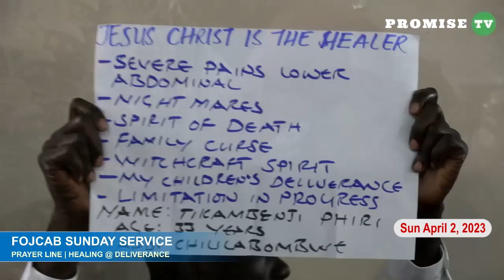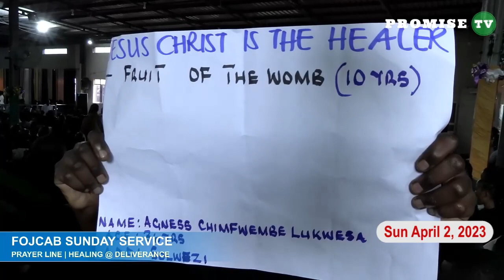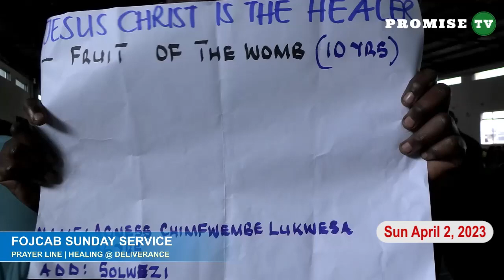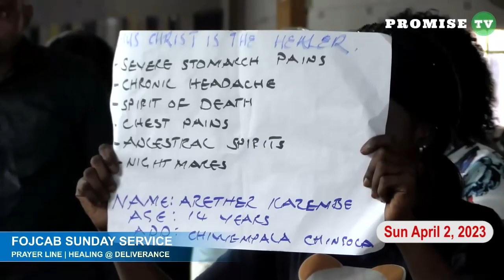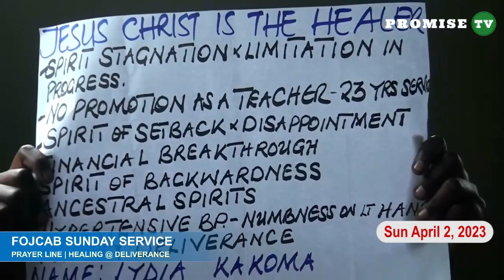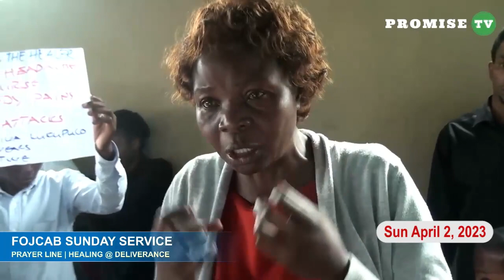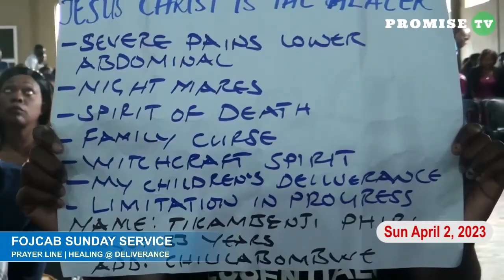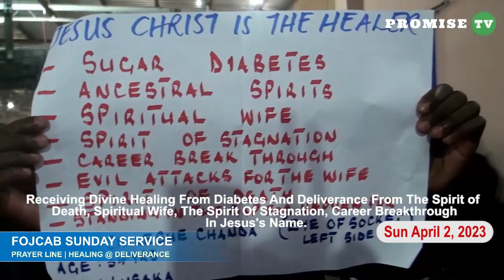FOJCAB HEALING & DELIVERANCE SESSION WITH PASTOR FELIX MULENGA 02/04/2023